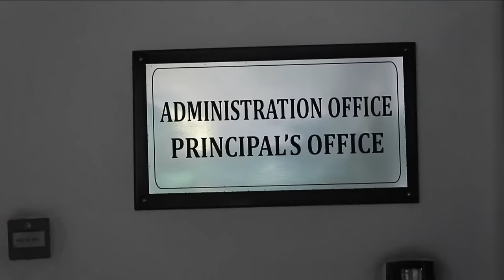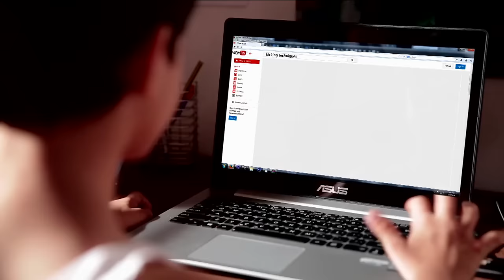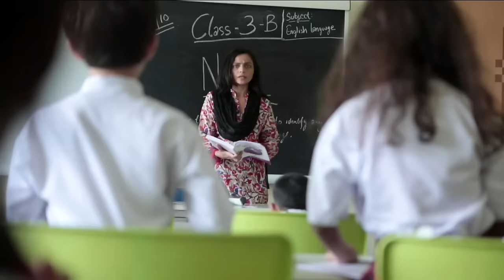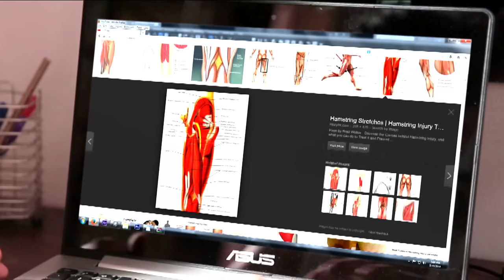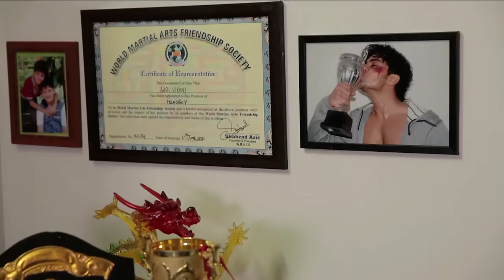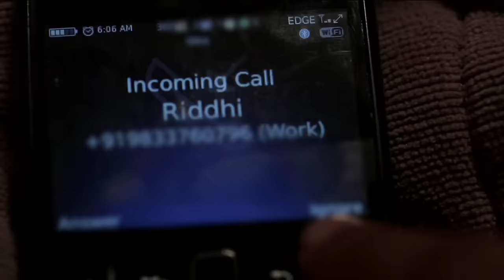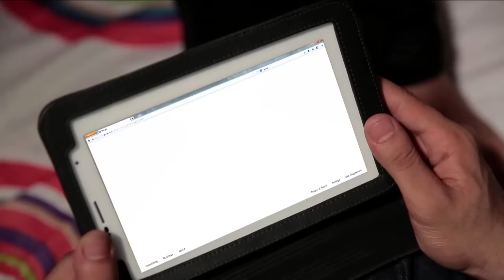MTV Webbed | Episode S2-E7 | Breaking the brotherhood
Two brothers driven by competition and the love for one girl, push the boundaries of the web. Watch as they face dire consequences because of their ignorance. Surf smart, stay safe.